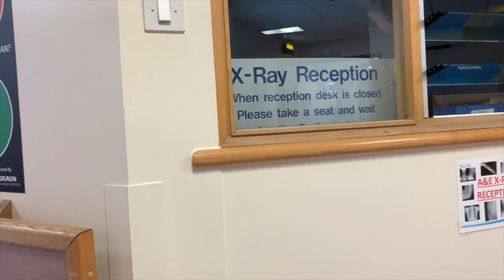IRONMAN after Patellar Tendon Rupture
VLOG EPISODE 004 - FOLLOW my patellar tendon rupture recovery.

Following a skateboard injury I ruptured my patellar tendon. Stopping me from doing all the things I love, gym, hiking, adventure. Please follow my recovery and hopefully it will inspire you with your injury.